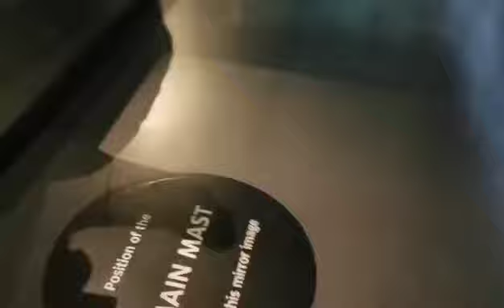Friday 09th February 2024 Portsmouth Historic Dockyard visit to Mary Rose Museum